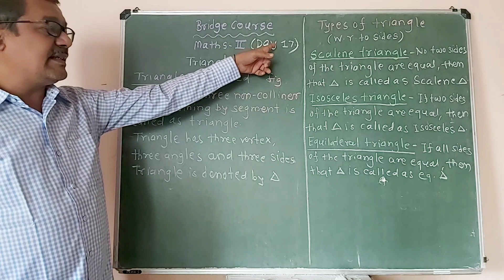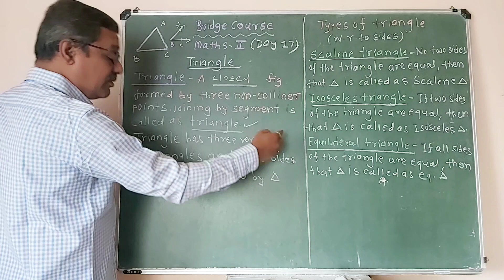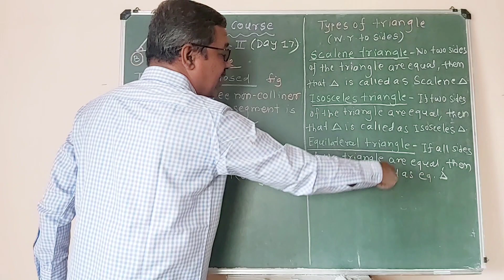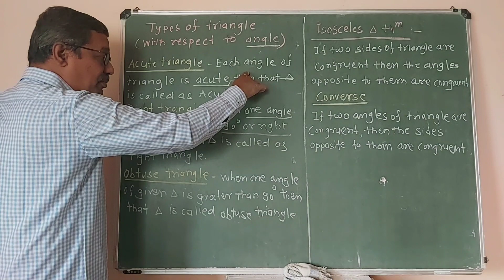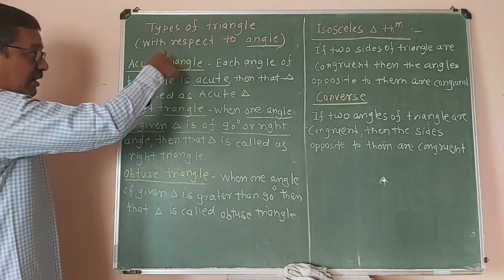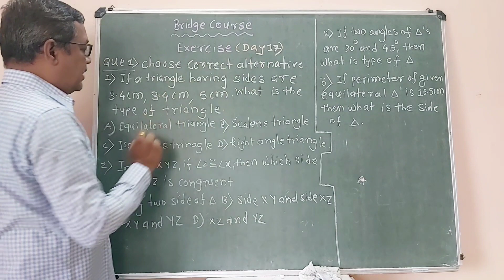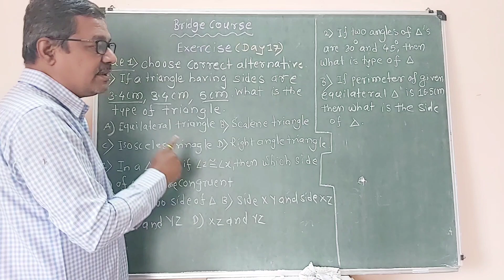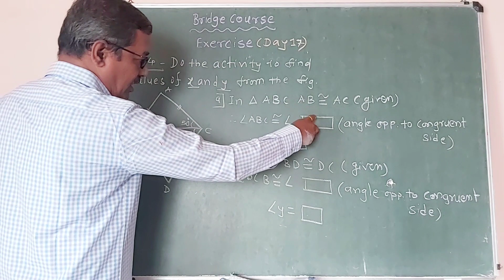Bridge Course,Std-10,Maths-2,Day-17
By Mr. Narendra Bhandarkawathekar